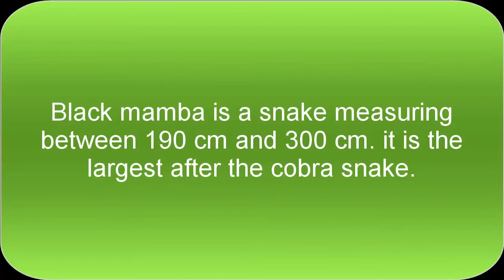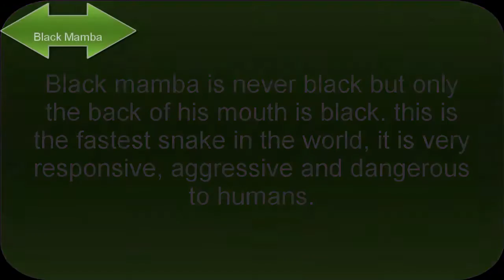Black Mamba Snake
Snakes are elongated, legless, carnivorous reptiles of the suborder Serpentes that can be distinguished from legless lizards by their lack of eyelids and external ears. Like all squamates, snakes are ectothermic, amniote vertebrates covered in overlapping scales. Many species of snakes have skulls with many more joints than their lizard ancestors, enabling them to swallow prey much larger than their heads with their highly mobile jaws. To accommodate their narrow bodies, snakes' paired organs (such as kidneys) appear one in front of the other instead of side by side, and most have only one functional lung. Some species retain a pelvic girdle with a pair of vestigial claws on either side of the cloaca.

Animals and Insect TV
License